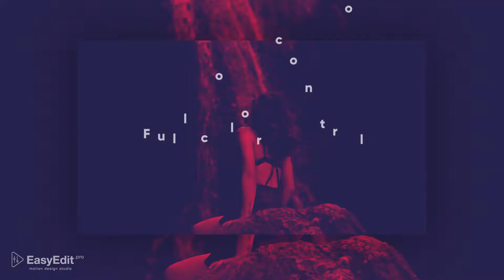RGB - Slideshow / Opener / Intro (Best After Effects Projects)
RGB is the easiest and fastest way to present your photos/videos in a stylish, high-quality, concise manner and with a minimum of effort. This modern and multi-purpose project is an ideal platform for creating quality slideshows and video presentations.

RGB consists of 3 parts:
1 – slideshow (01:24 sec),
2 – opener (00:30 sec)
3 – Intro (00:18 sec).

High-quality design, multifunctionality, and availability – these qualities are leading in this project. The main advantages of the project are a fashionable Duotone effect, a quick color adjustment, the ability to change Duotone without much effort.
Make your super-trend presentation, spending on it a minimum of time and money. So, if you are looking for a simple, fast yet powerful tool to create stunning and modern slideshows and video shows in After Effects, this is the template for you!

  show more

This project is perfect for: Any kinds of slideshow: minimal, clean, lovely, parallax, inspired, travel, quick slideshow, photo, scrolling, corporate, business, elegance, fashion, automotive, holiday, vacation, wedding, simple, special event, photo album, Christmas, birthday, night party, presentation slideshow, inspirational, urban, anniversary, Memorial or bright moments. For any kinds of video reel: Demo Reel, production reel, inspired, inspirational, sports promo, motivational, business opener, corporate presentation, epic, trailer, intro, stylish, quick, modern, minimal titles, beautiful camera, mapping, wrap, 3d, projection, vintage, story, style. Also, you can use it for design your own TV show or TV channel brand, broadcast package, awards, ceremony, Oscar, Hollywood, magazine, app promo, mobile, store, shop, clothes.